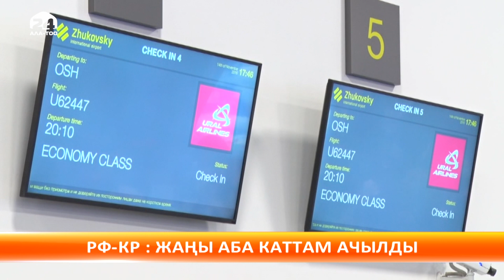"Жуковский" аэропортунан Москва-Ош-Москва аба каттамы ачылды